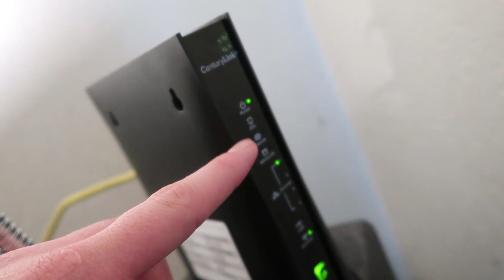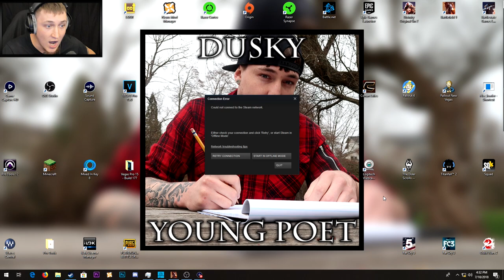CENTURYLINK IS A HORRIBLE COMPANY! (RANT)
CenturyLink hates me and is completely screwing me over and here is my story/Rant.

Im just a young guy that loves to make awesome content and Music! This is my life!